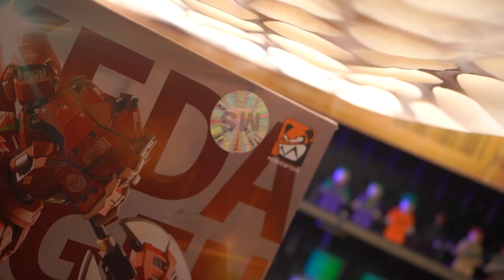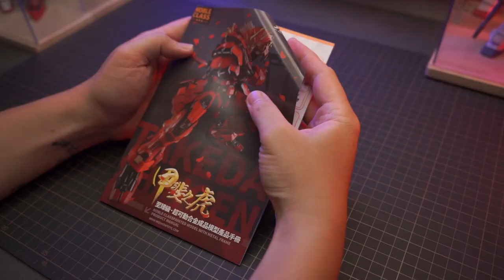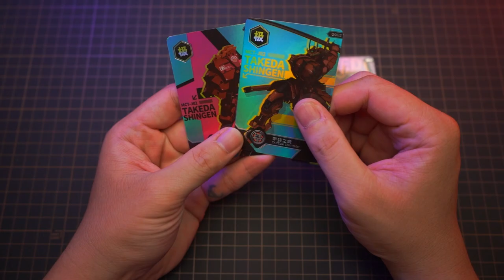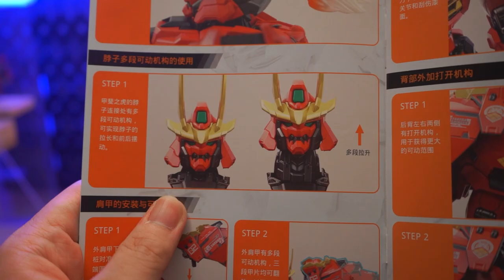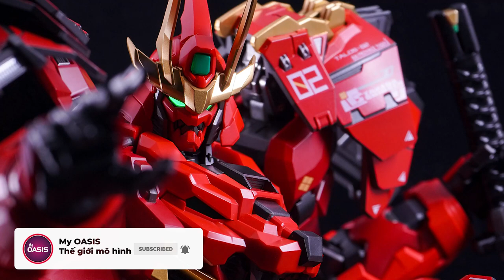[Tiếng Việt] [Eng Sub] Review MoShow MCT-J02 Takeda Shingen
Nếu anh em thích video đừng ngần ngại hãy click nút like và đăng kí theo dõi để mình có thêm động lực làm ra các video về mô hình tiếp theo nha

Các anh em  yêu thích các video của mình có thể DONATE cho mình tại:
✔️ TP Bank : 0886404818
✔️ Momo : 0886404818